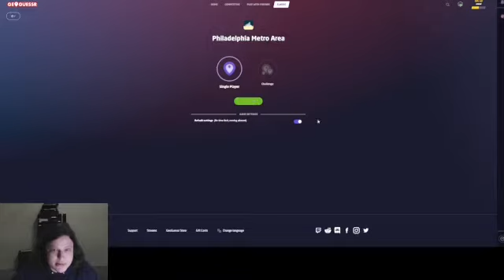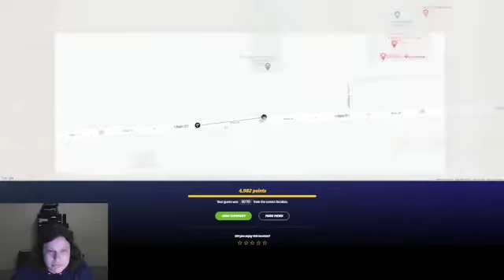Can I do better in Philadelphia than Los Angeles?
I grew up in Philadelphia, so that was the next logical map to attempt. Will I represent this great town fairly, or should I be ashamed to show my face in Wawa?

Have you tried this map? How did you do?